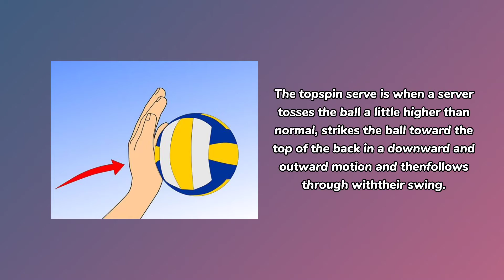P.E 222 | Volleyball: Serving